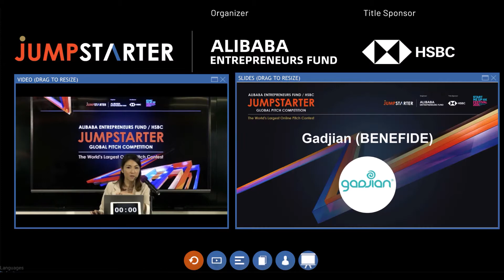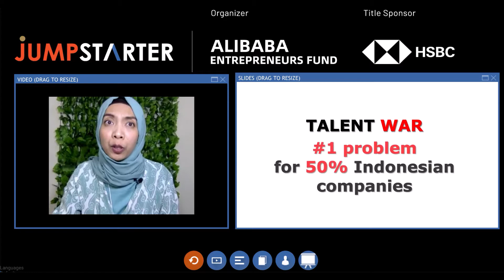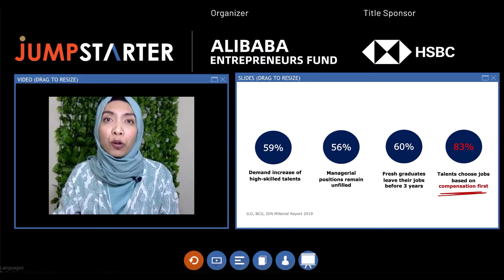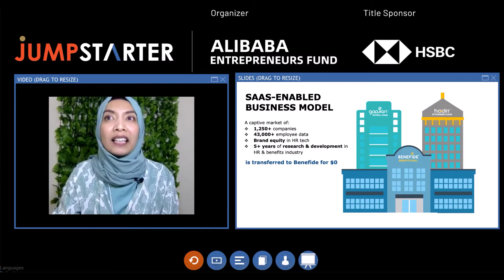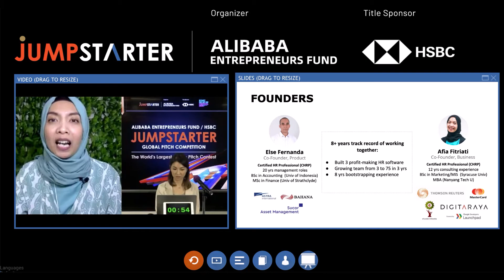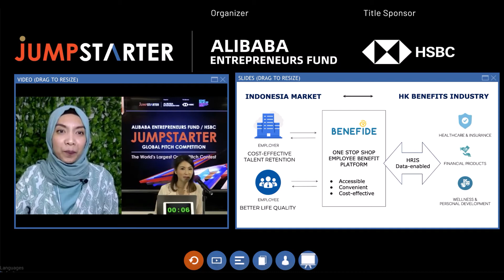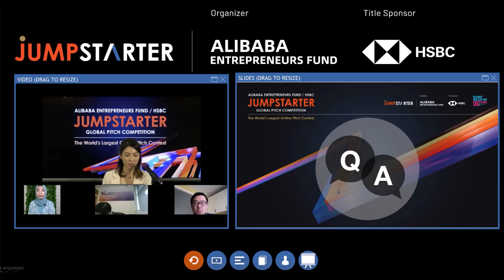【JUMPSTARTER 2020 Finalists】Smart City - Gadjian (BENEFIDE)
Gadjian provides a cloud-based human resources management and payroll software platform that allows organizations to keep track of employees' personal details, pay and income tax deductions, attendance records, sick and leave days and so on.